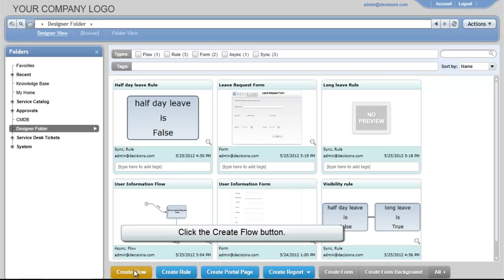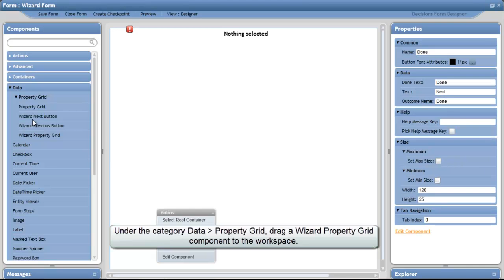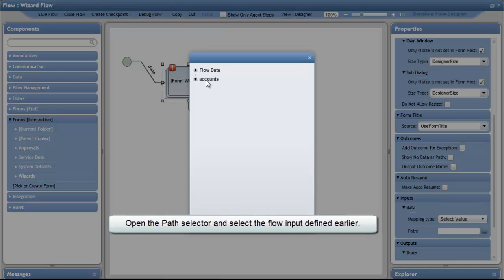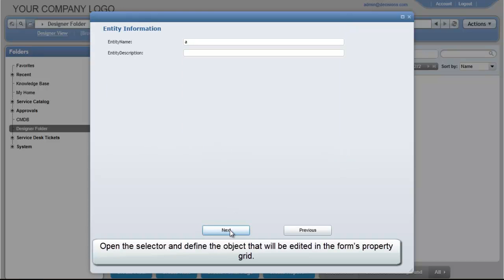Editing Data Objects in a Wizard Property Grid